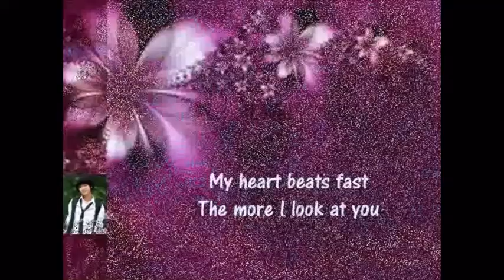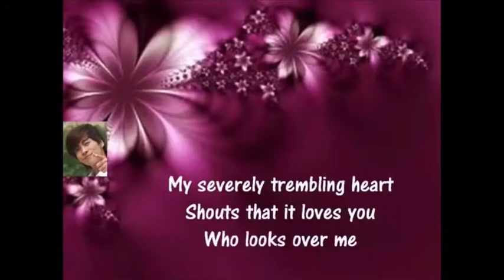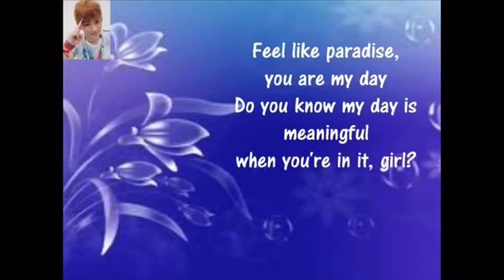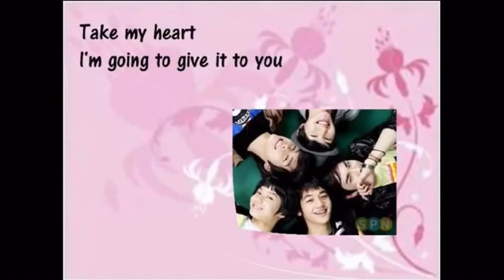Shinee haru (one day)